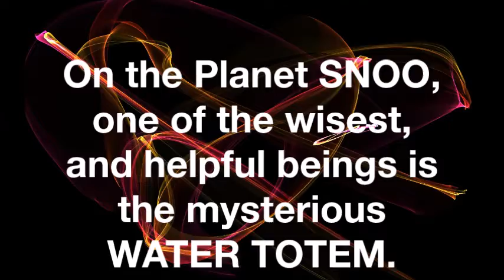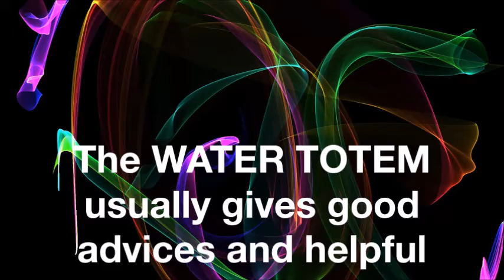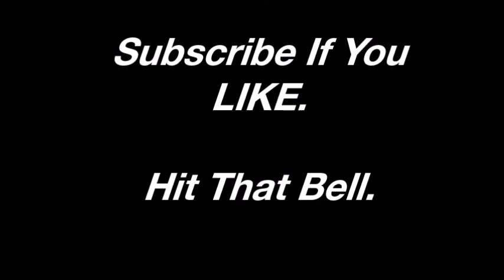The WATER TOTEM of Planet SNOO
Stories of one of the wisest beings on the Planet SNOO.